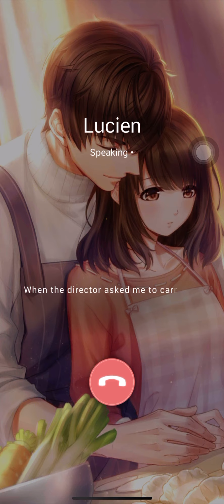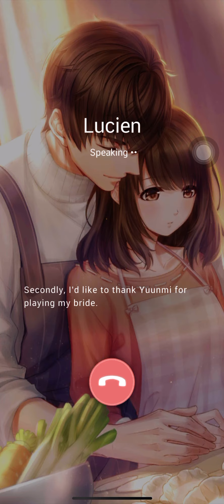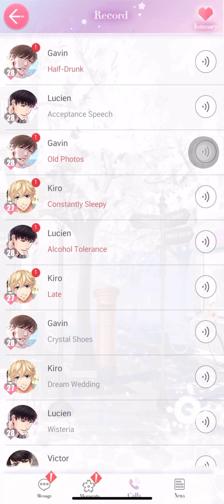Lucien Phone Call: Acceptance Speech [JP]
From Lucien's Lifetime Promise SSR